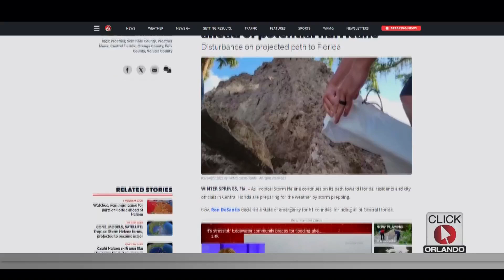Marion County prepares for Helene at sandbag stations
Sandbag locations are open across Marion County to help residents get ready for Helene.